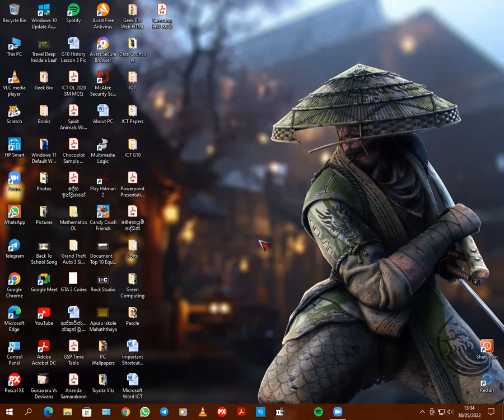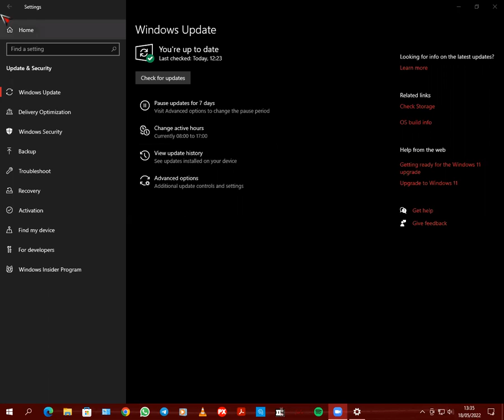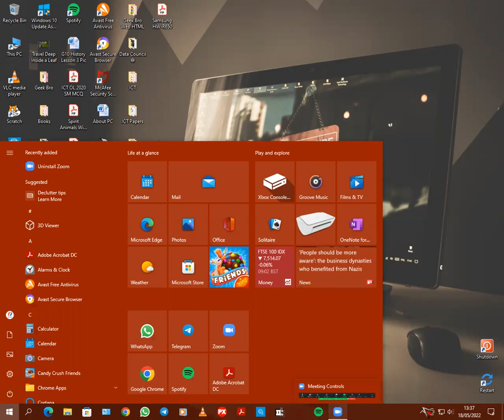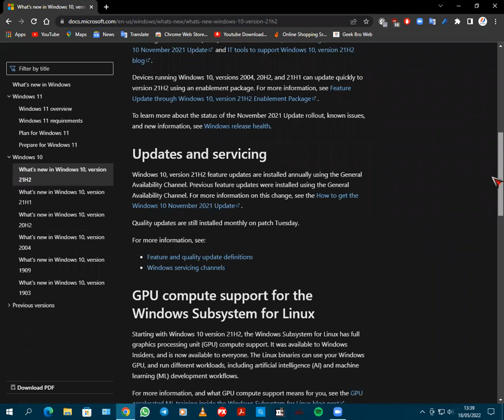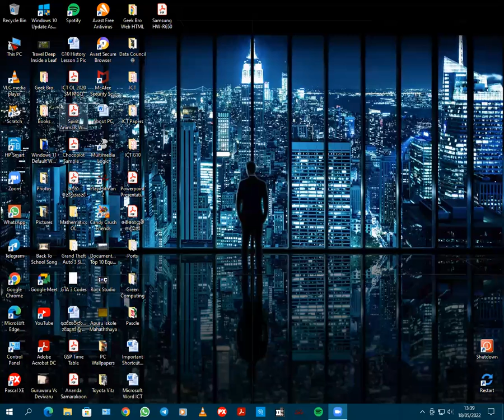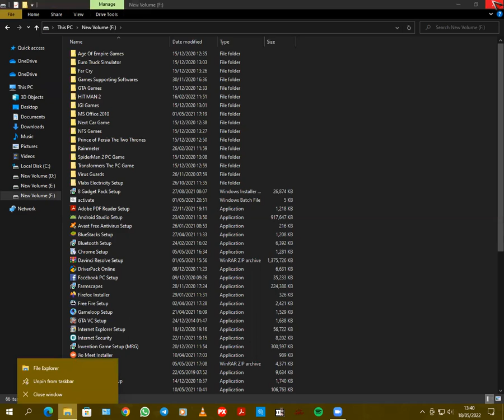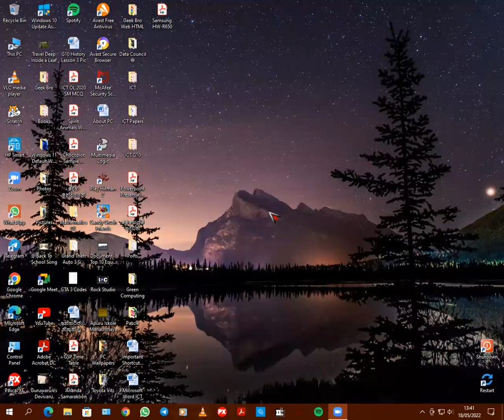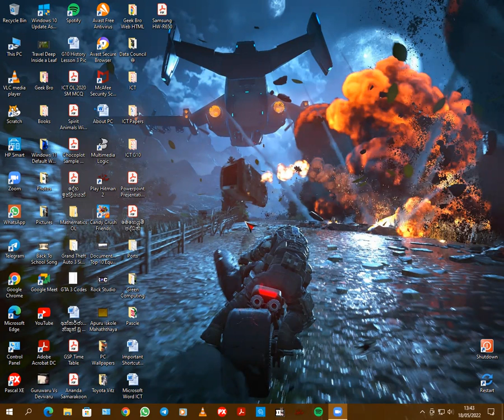Windows 10 Update Feature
The Windows 10 Update Assistant downloads and installs feature updates on your device. Feature updates like Windows 10, version 1909 (a.k.a. the Windows 10 November 2019 Update) offer new functionality and help keep your systems secure. You'll get these updates automatically after you download the Update Assistant.

Windows 10, version 21H2 is the next feature update. This article lists the new and updated features IT Pros should know. Windows 10, version 21H2 is also known as the Windows 10 November 2021 Update. It includes all features and fixes in previous cumulative updates to Windows 10, version 21H1.

Windows 10, version 21H2 feature updates are installed annually using the General Availability Channel. Previous feature updates were installed using the General Availability Channel. For more information on this change, see the How to get the Windows 10 November 2021 Update.